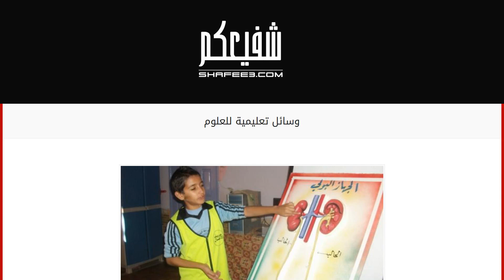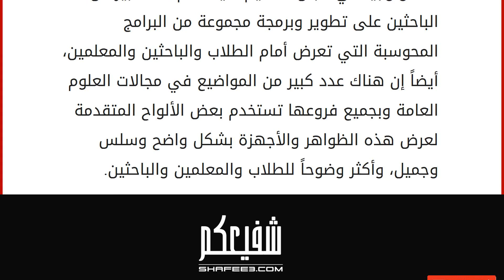وسائل تعليمية للعلوم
الوسائل التعليمية
تستخدم الوسائل التعليمية في عدد كبير من المجالات لمختلف المستويات العلمية، سواء كانت لطلبة المراحل الدنيا أو للطلبة الجامعيين أو للأساتذة في المراحل العليا، تختلف الوسائل العلمية في أمور كثيرة من حيث الشكل والمضمون والمفهوم العلمي المراد توضيحه، وأيضاً تختلف من ناحية إذا كانت وسيلة ملومسة يستطيع الإنسان تركيبها وتفكيكها وتوصيلها، وغيرها من الأمور أو وسيلة مرئية (برامج محوسبة) يستطيع الطالب أو رؤيتها والتعامل مع نتائجها دون الحاجة لتركيبها بشكل عملي، من خلال هذا المقال سوف نتعرف على مفهوم الوسيلة التعليمية، وأشهر الوسائل العلمية المستخدمة في مجال العلوم بشكل عام. المقصود بالوسيلة التعليمية الأداة التي تستخدم في تقريب وتوصيل المفاهيم المختلفة لفئة معينة من الطلاب أو الباحثين أو حتى الناس ككل بشكل عام، وتختلف الوسائل التعليمية عن بعضها البعض في الكثير من الأمور أهمها أجزاء ا